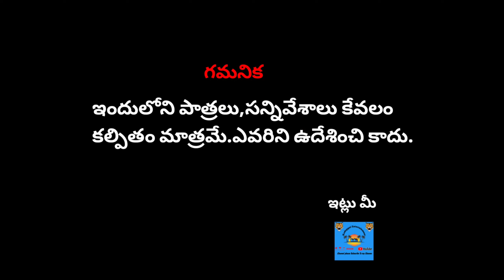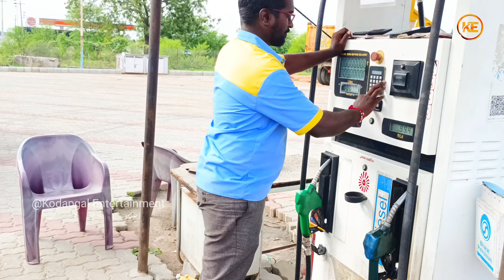వినాయక చవితి || వస్తే లొల్లి || 2023 Full video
హాయ్ ఫ్రెండ్స్ మా వీడియో ఎలా ఉందో comment 💬 రూపంలో చెప్పండి ఇందులో ఏమైనా మార్పులు చేసి ఉంటే మీరు తెలియజేస్తారని అనుకుంటున్నాను.
మా ఛానల్ కీ కొంచం సపోర్ట్ చెయ్యండి. 🙏🙏